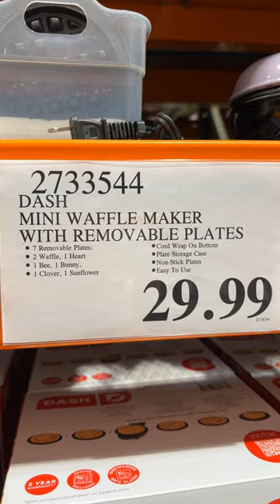Dash Mini Waffle Maker with Removable Plates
🌟 $29.99 Dash Waffle Maker at Costco!